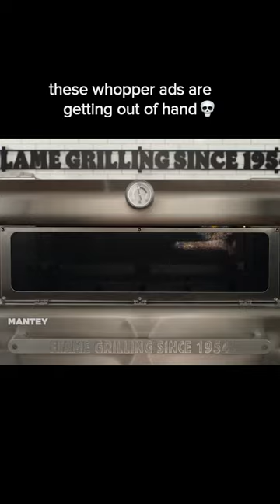These Whopper Ads Are Getting Out Of Hand...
Comment what meme you want me to make next!